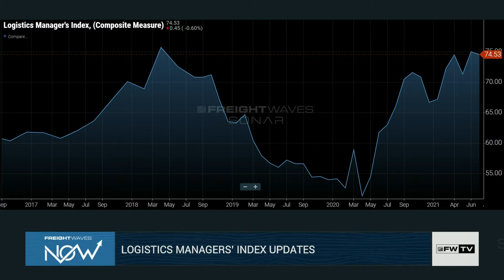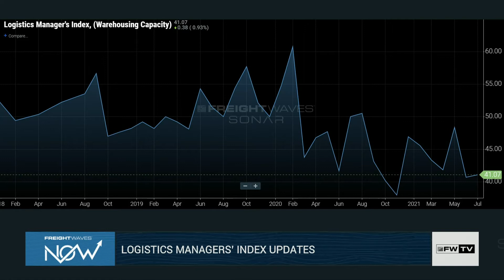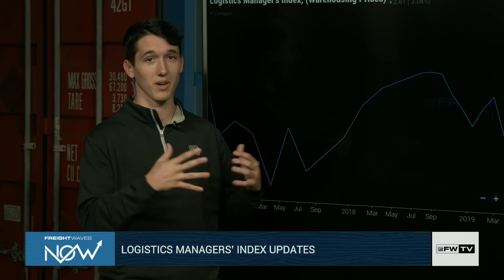Logistics Managers’ Index Update - Shipper Update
Lead Economist Anthony Smith and Senior Retail and Market Analyst look at  the LMI in the Shipper Update.